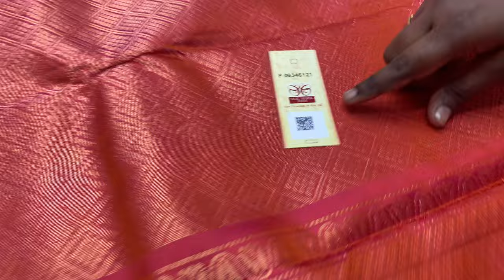BROCADE SILK SAREES FROM VARNAA | LIGHT WEIGHT GRAND ZARI WORK SILK SAREES | SOFT SILK SAREES VARNAA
BROCADE SILK SAREES @ 8500/-

Varnaa
11/137c, cheran nagar,
Annur Road
Sirumugai ,
Coimbatore dt.
Tamil nadu